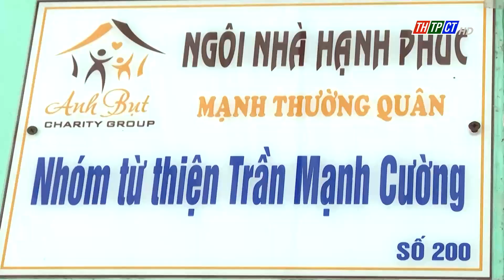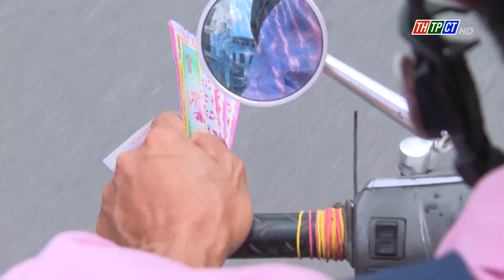Đôi vợ chồng khuyết tật vượt khó | Cần Thơ TV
Ở ấp Thới Phong A, thị trấn Thới Lai, huyện Thới Lai ai cũng biết hoàn cảnh của đôi vợ chồng khuyết tật vừa bán vé số dạo vừa giữ con. Tuy gặp nhiều khó khăn trong cuộc sống mưu sinh nhưng họ vẫn nỗ lực lao động để vươn lên.